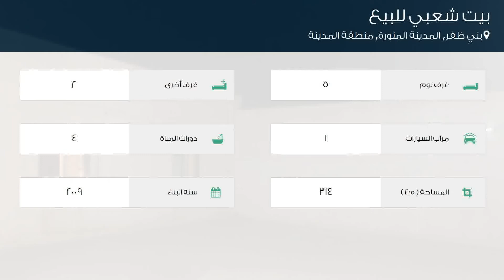بيت شعبي للبيع في شارع زائده بن حواله العنزي, حي بني ظفر, مدينة المدينة المنورة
تفاصيل العرض:-

رقم: 4774204

ميزات:-

5 الغرف, 2 غرف أخرى, 4 عدد دورات المياه, 1 سعة مرآب السيارات, 2009 سنة البناء, ملحق خارجي, صالة